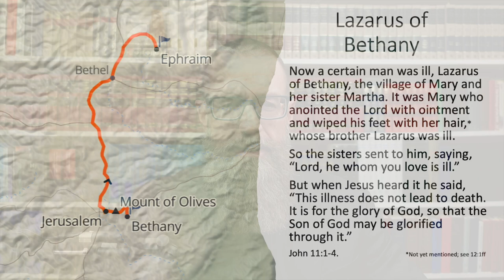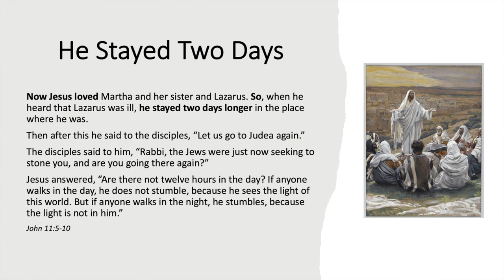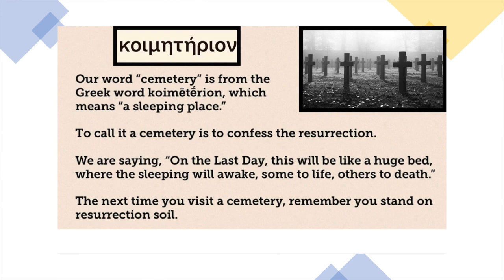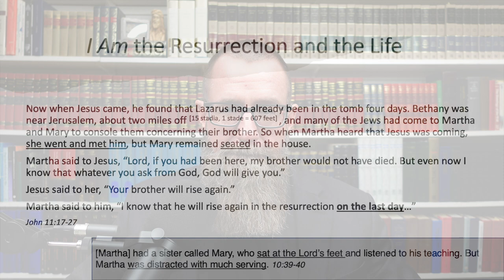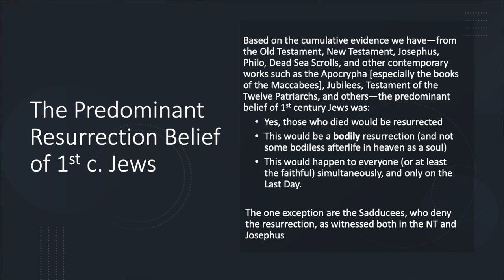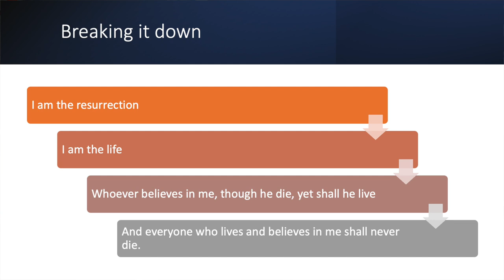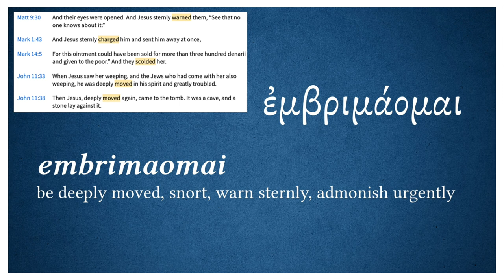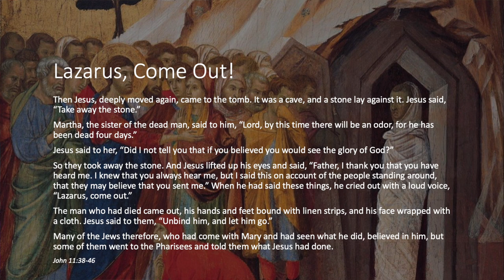The Raising of Lazarus in John 11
Why did Jesus delay his coming to see Lazarus until his friend was dead? What did first century Jews believe about the resurrection? Why is death called “sleep”? Was Jesus grieving, angry, or irritated? What does “Jesus wept” point to? What is the significance of Jesus being “the resurrection and the life”? These and other questions, Chad Bird addresses in this week’s video in Reading the Gospels through Hebrew Eyes.